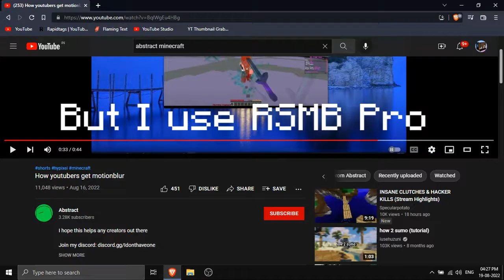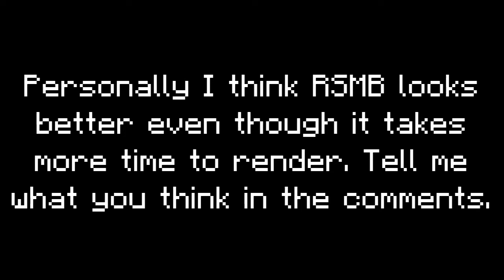How to get good Motionblur (RSMB vs Tekno's Blur)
In this video I compare Tekno's blur to ReelSmartMotionBlur (RSMB) which is present in Adobe After effects, Premier pro, Final Cut pro, Davinci Resolve,  Vegas Pro etc. RSMB is clearly better but it requires a good pc. It took me 1hr 4 mins to render the sample video in Adobe AE while it took 23 mins for Tekno's blur.

Inspiration for this video: @Abstract

OBS Studio
VSDC Editor
Adobe After Effects CC
Paint.NET

Songs ➤
Ashley by Piff Parry

TAGS IGNORE